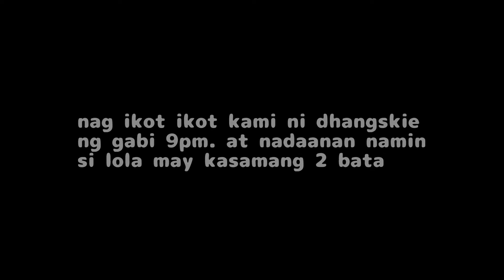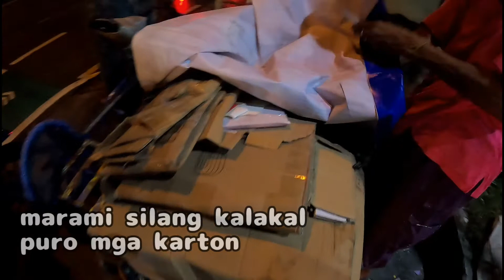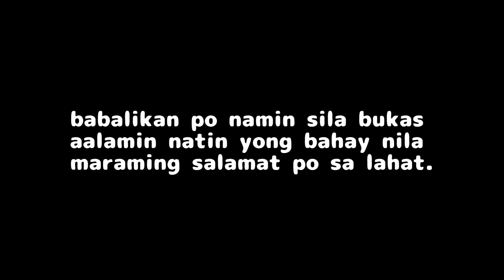Lola MILA 70yrs old nangangalakal pa